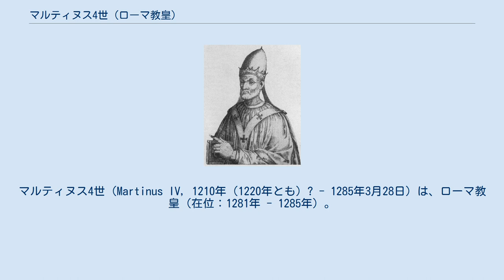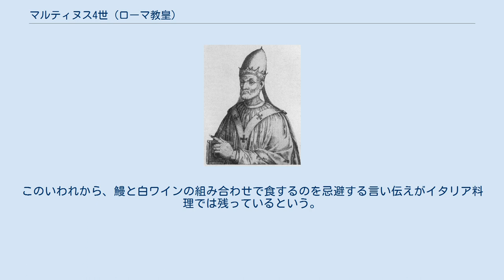マルティヌス4世 (ローマ教皇)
マルティヌス4世（Martinus IV, 1210年（1220年とも）? - 1285年3月28日）は、ローマ教皇（在位：1281年 - 1285年）。
フランス・トゥーレーヌの出身で、本名はシモン・ド・ブリオン（Simon de Brion）。
 ボローニャ大学で学び、1238年に司教座聖堂参事会員に任命され、1248年にルーアンの助祭枢機卿、1259年から1261年までフランス王ルイ9世の秘書を務めた。
1261年にウルバヌス4世に司祭枢機卿に任命、1264年ではクレメンス4世から教皇使節に任命され、1269年まで務めたが、グレゴリウス10世によって1274年に再任、1279年まで教皇使節として活動した。
 1280年8月22日のニコラウス3世の没後コンクラーヴェが開かれたが、1281年2月に半年経っても次期教皇が決まらない事に苛立ったローマ市民が乱入、枢機卿を連れ去る騒ぎに発展したが、シチリア王シャルル・ダンジューが鎮圧、22日にシモンが教皇に選ばれ、マルティヌス4世を名乗った。
 在任中はシャルルに依存しきっており、彼をローマ元老院議員に任命、東ローマ帝国皇帝ミカエル8世を破門、シャルルの東ローマ帝国遠征を支持、第2リヨン公会議で宣言された東西教会の合同も取り消してしまった。
1282年、シチリアの晩祷事件が発生し、シャルルはシチリアを失い、島の住民から教皇の直接統治を懇願された。
マルティヌス4世はこれを拒否し、逆に全島民、および代わってシチリア王に即位したアラゴン王ペドロ3世を破門にしたが、結局シャルルはシチリアを奪還できず、甥のフランス王フィリップ3世共々敗北を重ねた。
 1285年、ペルージャで死去。
シャルル、フィリップ3世、ペドロ3世も同年に死亡した。
 ダンテ・アリギエーリの『神曲』ではボルセーナ湖産鰻のヴェルナッチャ・ワイン漬の炙り焼きを過食し、死後煉獄で贖罪の日々をおくっている。
このいわれから、鰻と白ワインの組み合わせで食するのを忌避する言い伝えがイタリア料理では残っているという。